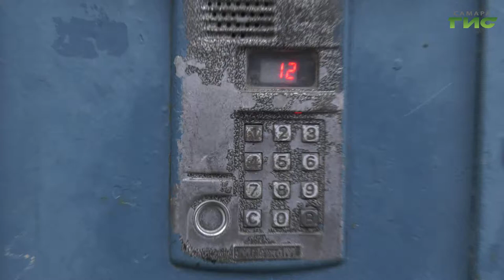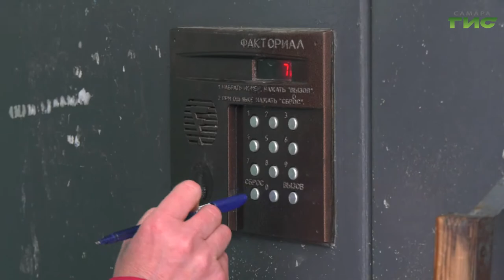Амбулаторные пациенты с COVID-19 должны оставаться дома до полного выздоровления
Режим обязательной самоизоляции для жителей региона старше 65 лет действует до 14 февраля. Амбулаторные пациенты с подтвержденной коронавирусной инфекцией должны оставаться дома до полного выздоровления. По распоряжению главы Самары Елены Лапушкиной осуществлять контроль за такими пациентами должны сотрудники администрации внутригородских районов. Насколько ответственно амбулаторные больные относятся к временному карантину, — выясняла Гульфия Сафина.